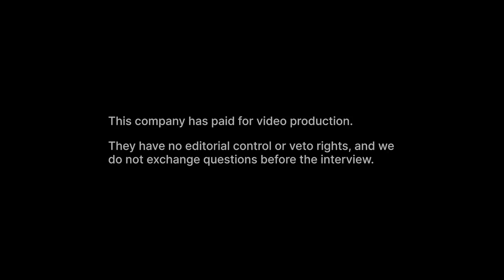Energy Fuels (UUUU) - NOW Selling Uranium, Vanadium & Rare Earths?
Matthew Gordon spoke with Mark Chalmers, the President and CEO of Energy Fuels Inc. (NYSE:UUUU) to discuss the company’s recently announced record commercial shipment of minerals.

Energy Fuels Inc. is the leading producer of uranium in the United States and has an annual uranium production capacity of more than 11.5 million pounds of U3O8. The annual uranium production capacity of the company is more than any of its peers in the USA. The company is also a major U.S. producer of vanadium and commercial rare earth metals.

The company recently announced that its White Mesa Mill, situated near Blanding in Utah, USA made three commercial shipments of three critical mineral products. The mineral products are uranium, vanadium and rare earth elements (REE). The uranium shipment consisted of U3O8 which was sent to the Metropolis Works uranium conversion facility in Illinois, which will be converted to uranium hexafluoride and enriched to be used as nuclear fuel.

The produced vanadium pentoxide has been sent to the Bear Metallurgical Company in Pennsylvania and a mixture of REE carbonate has been sent to Neo Performance Materials' Silmet facility in Estonia.

The company also announced that it has made progress with regard to its lab-scale REE pilot program. The company has been able to produce high-purity mixed neodymium-praseodymium (NdPr) oxide which has been sent to Neo Performance Material to undergo evaluation intended to lead to a commercial agreement in the future.

The company has also enlisted the services of Carester SAS, a French engineering consulting firm to perform detailed scoping and cost studies as well as assist with technical support. Carester SAS will also complete the design for a REE separation system at the White Mesa Mill. The company has initiated the permitting process and expects to be producing REE oxides between 2025 and 2026.

0:00 - Refuting the Selling of Uranium Rumors
2:59 - Plans for the Uranium stored in ConverDyn
4:32 - Plans for the Money that will be earned from Selling the Stored Uranium
6:38 - Energy Fuels’ Unique and Advantageous Position against Inflation
8:51 - Updates on Ongoing Conversations and/or Deals with Milling Companies
11:04 - Expectations on Possible Commercial Arrangements in the Future
13:00 - Reason for Starting the Shipping and Processing with Neo Performance Materials
15:37 - Outro